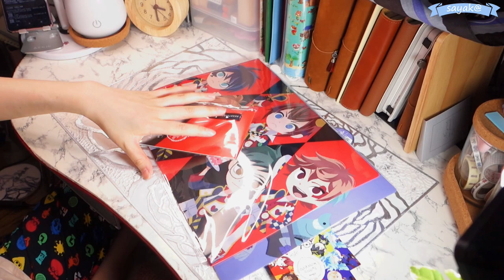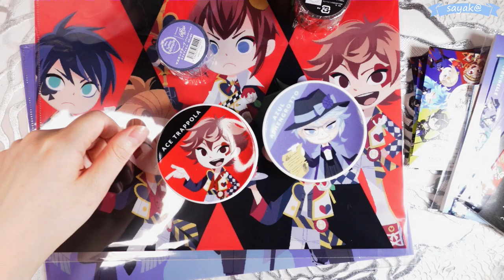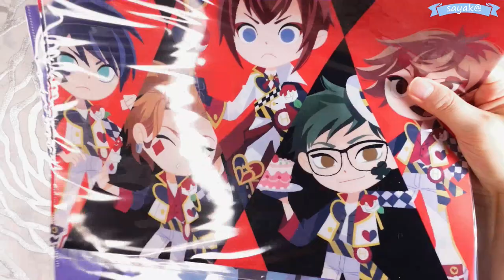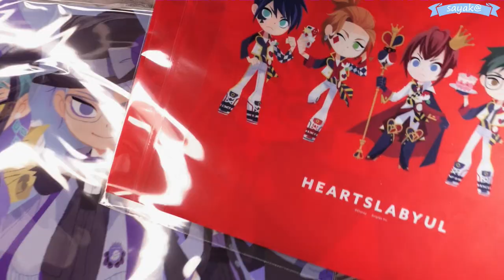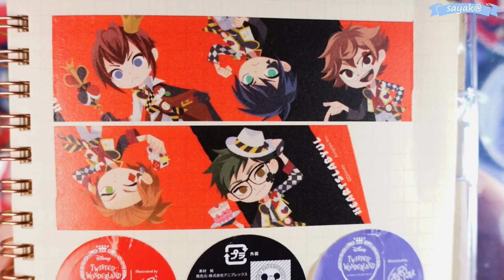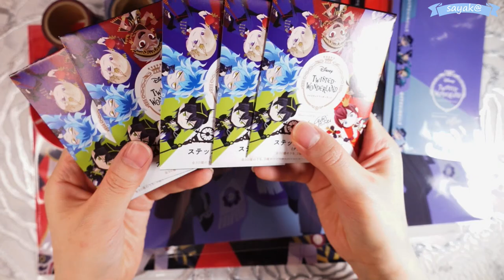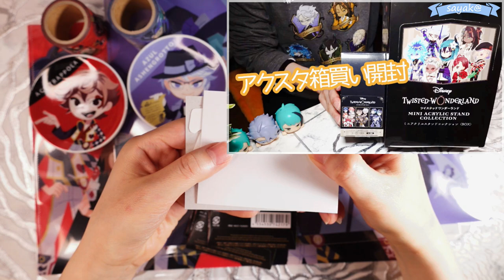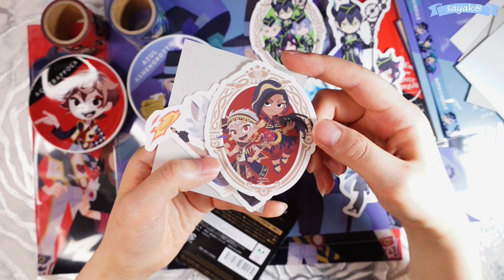かわゆいグッズが届いたので見ていくよ～！！【ツイステ｜Gurihiru】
ツイステッドワンダーランドのグッズの開封動画です！！

2022年5月28日 収録

【他のツイステグッズVlog動画】

*BGM*
零の軌跡 Evolution オリジナルサウンドトラック
『特務支援課』